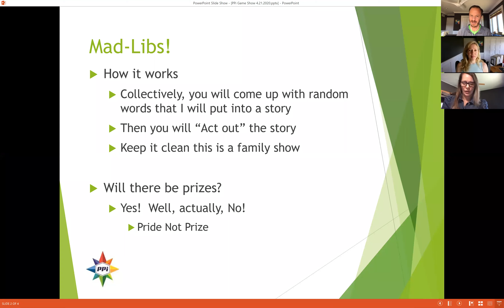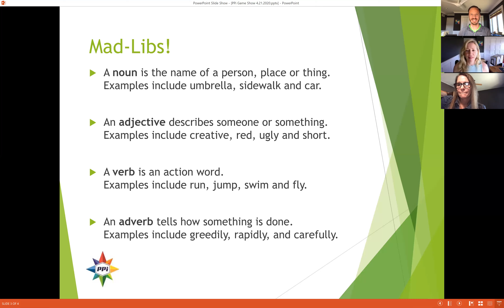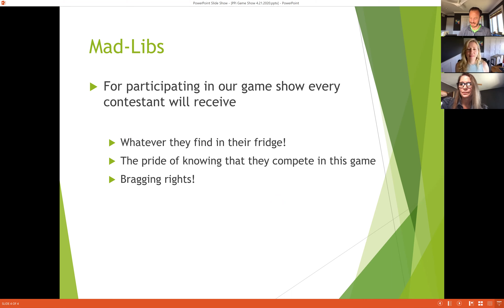PPi Game Show 4.21.2020